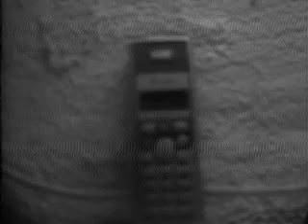Aufnahme einer Philips LDH 25/04 Videokamera aus dem Jahr 1974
Es handelt sich um eine Schwarzweiß-Videokamera. Leider ist die Bildqualität (noch) ziemlich schlecht, wie man sieht.